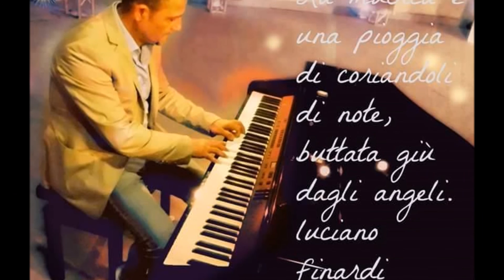Luciano Finardi - E' grande (Official audio)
Mea Sound